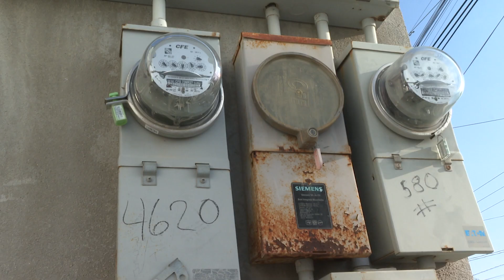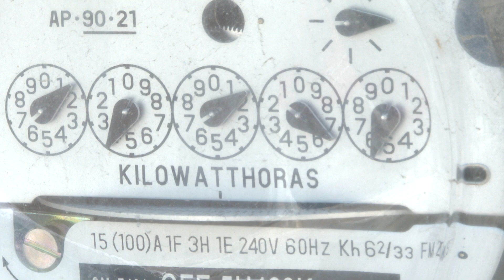Debe informar CFE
Debe informar CFE la consistencia en la compra de una barcaza, señala Coparmex